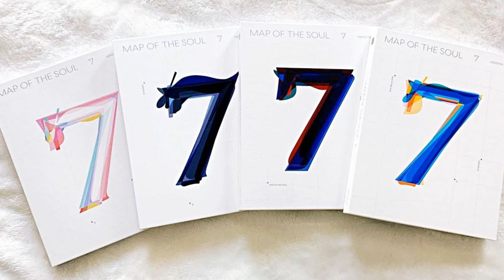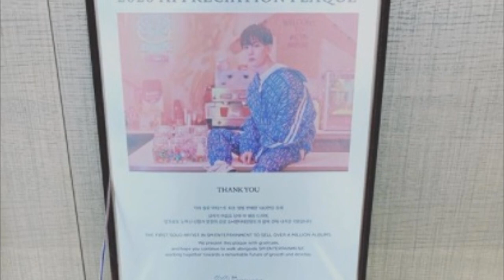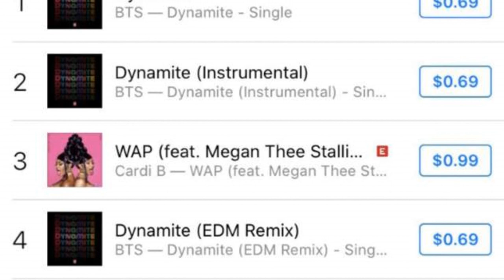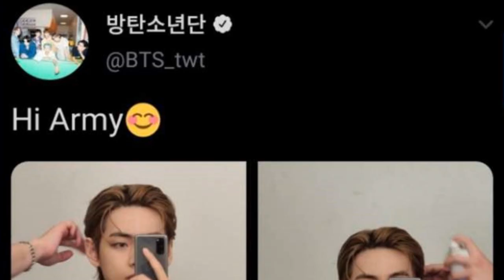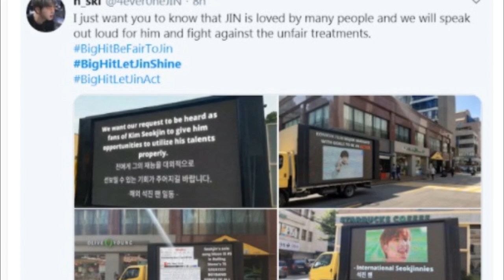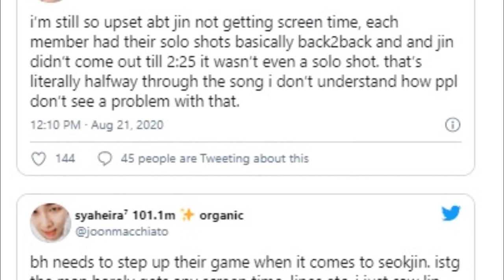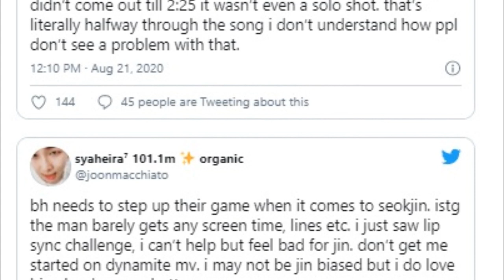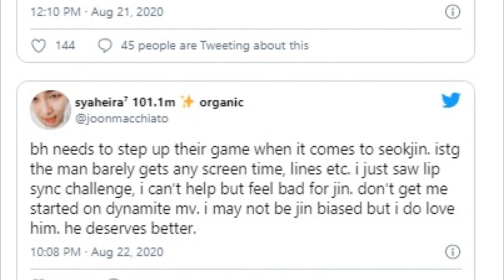MALAS NOTICIAS PARA SUGA | TIENE NOVIA | BUENAS NOTICIAS PARA BAEKHYUN | FANS DE JIN PROTESTAN